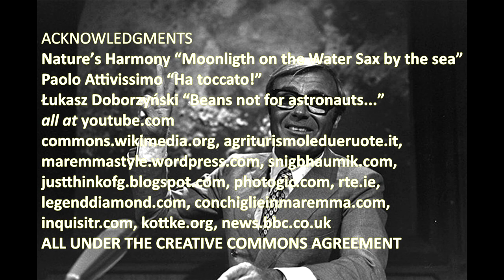SABBIE MAREMMANE 1969 by Renzo Rosso (moon landing)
L'allunaggio dell'Apollo 11 in TV vissuto da tre minorenni in un campeggio della Maremma.
Apollo 11. Moon landing show as survived by 3 teens in a Maremma resort.
Ogni anno,nel mese di Luglio si commemora l'allunaggio della missione Apollo 11, il primo uomo sulla luna. Ho scritto questa canzone nell'estate del 1969 in un campeggio sul mare dalle parti di Talamone, in Maremma. Eravamo lì quel giorno. Non so come avevamo fatto, ma sulla 600 di mio padre avevamo caricato pure una chitarra acustica Eko a spalla mancante, oltre ai tre maschi che la interpretano (e due sono maschi ingombranti, escluso il sottoscritto che aveva la taglia 46 all'epoca e somigliava a ...Hugh Grant), una grande tenda e tutto l'occorrente per un mese di sopravvivenza.